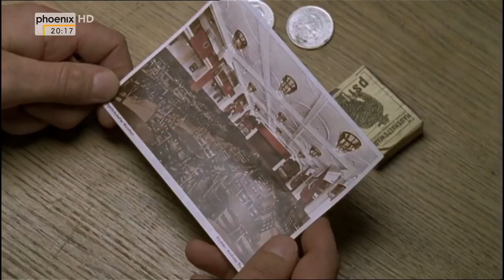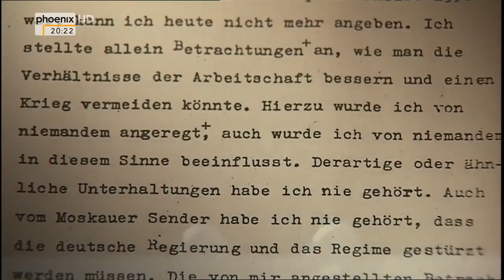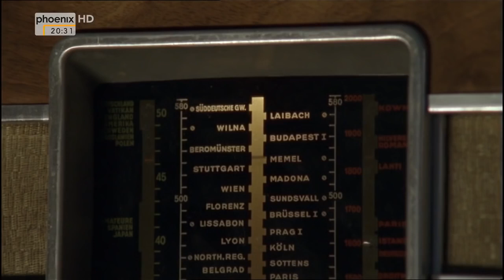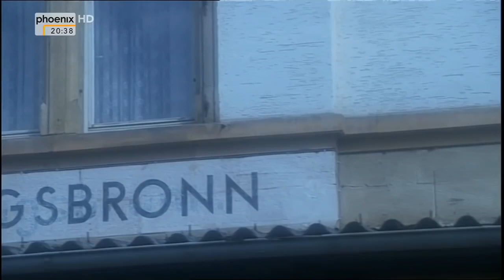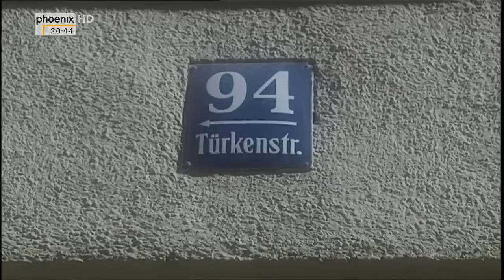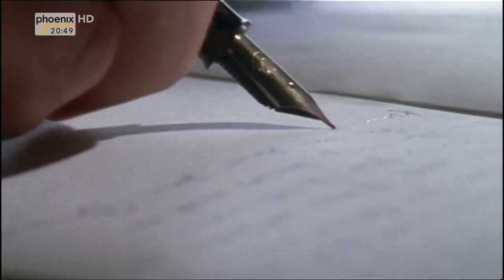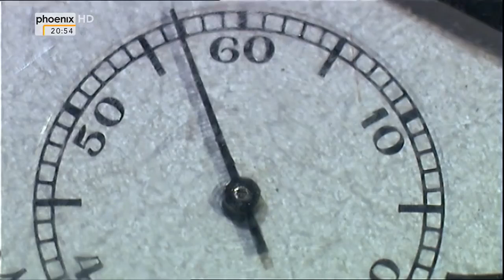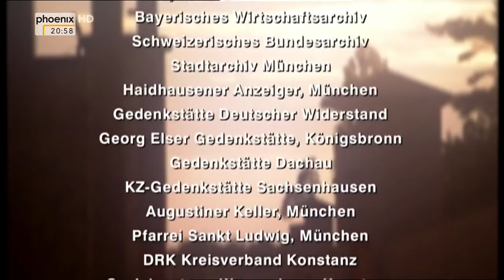Sie wollten Hitler töten - Teil 1: Der einsame Held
Die erste Folge beschreibt, wie Elser - im Gegensatz zu den Militärs - entschlossen und zugleich akribisch vorging. Zeitzeugen sowie neu entdeckte Fotos und Dokumente zeichnen das Bild eines einsamen Helden, dem die Anerkennung lange versagt geblieben war. 8. November 1939: Im Münchener Bürgerbräukeller detonierte um 21.20 Uhr eine Bombe - just an der Stelle, an der Hitler wenige Minuten zuvor eine Rede gehalten hatte. Der Anschlag war gründlich vorbereitet, allein ein Zufall rettete den Diktator: Er verließ den Saal früher als sonst; nur 13 Minuten trennten ihn vom sicheren Tod. Urheber des Anschlags war ein unscheinbarer Mann: Georg Elser, 36jähriger Kunstschreiner aus einem kleinen Ort auf der Schwäbischen Alb. Durch seinen Anschlag wollte er - wenige Wochen nach dem deutschen Überfall auf Polen - "ein noch größeres Blutvergießen verhindern".
(Phoenix)